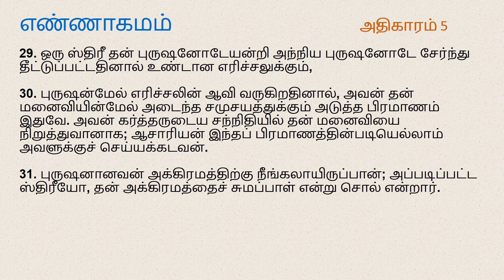Numbers Chapter 5 | Tamil Audio Bible